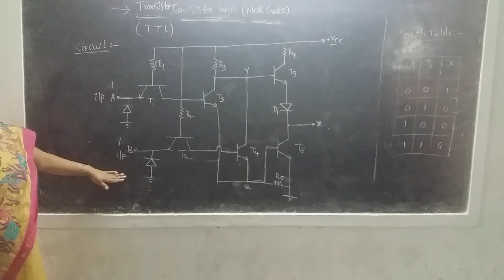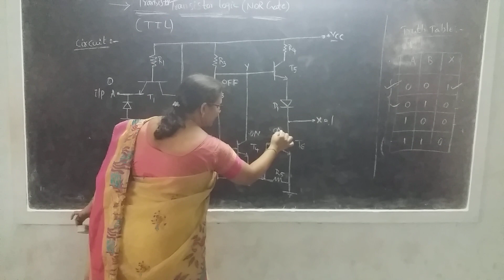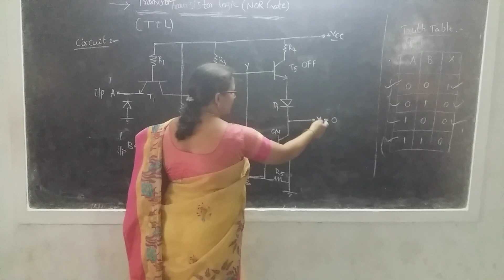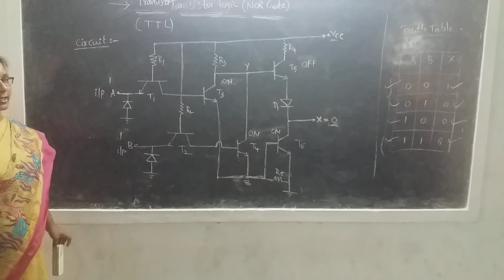TTL NOR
TTL NOR, Physics, Lecturer : K. Venkata Lakshmi, S.K.S.D. Mahila Kalasala UG&PG(A), Tanuku